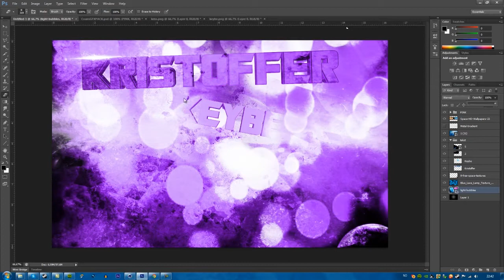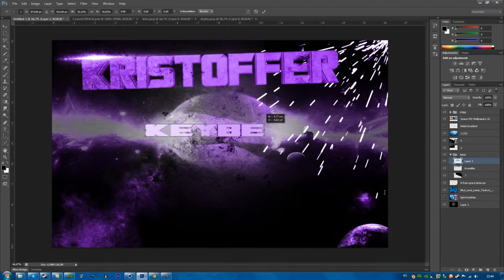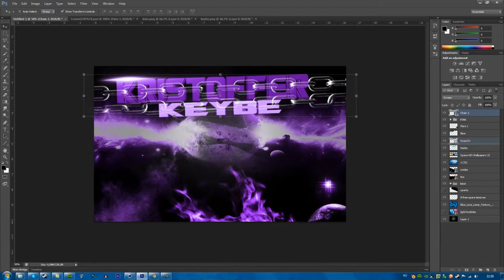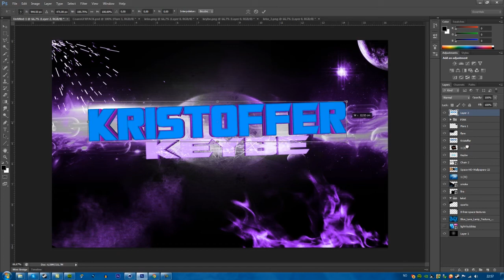The M Design | Kristoffer/Keybe | Speedart #3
Jeg håper du likte videoen, i så fall kanskje du vill legge igjen en like?

kristoffer er en venn av meg som ville ha en bakgrunn. så keg ordnet en bakgrunn til han. Sorry for ingen anerledes commentary i dag.

PSN: Mikael96A eller Mikael96A2
Steam: Mikael96A

Sang: F.O.O.L - Krieg